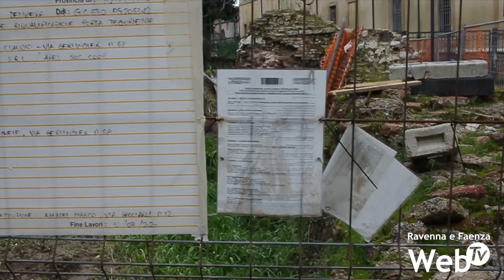Antiche mura cittadine, da lunedì interventi nel tratto da via Don Minzoni a via Mura San Vitale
Inizieranno lunedì 15 febbraio diversi interventi di restauro e messa in sicurezza delle antiche mura cittadine nei pressi di via Porta Gaza. I lavori riguardano in primo luogo il tratto da via Don Minzoni a via Mura San Vitale e consistono, tra l’altro, nella rimozione delle erbe infestanti, arbusti, alberi e nel consolidamento delle mura che presentano lesioni o cedimenti con la ricostruzione delle parti crollate.